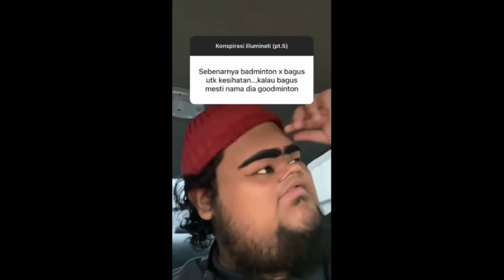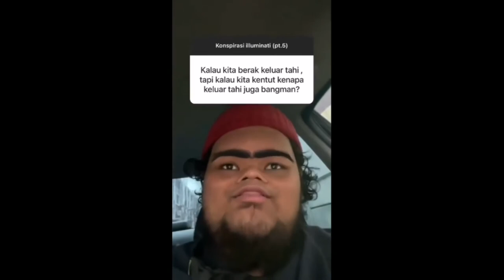Konspirasi Illuminati Bangman Part 5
konspirasi illuminati part 5 bangman (aiman salim)